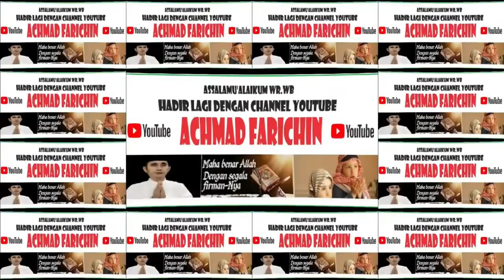Sisi Lain Kesibukan Jemaah Haji di Mekkah